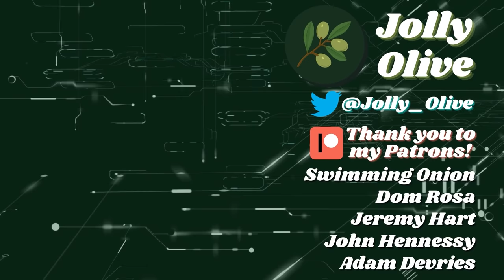MLB Players Who SHOULD HAVE Been All Stars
I own none of the footage, pictures or music used in this video.